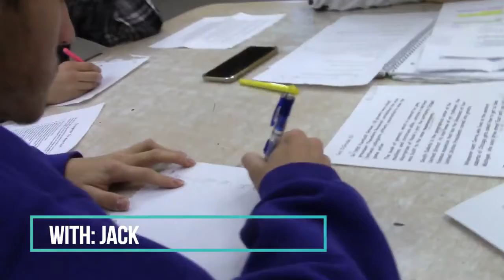The Lunch Club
Re-upload from 1/15/19